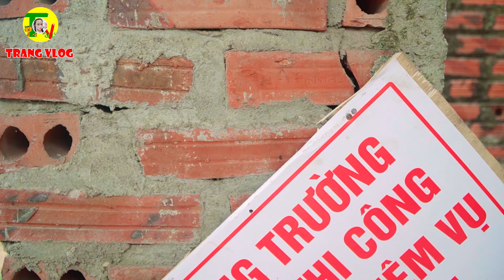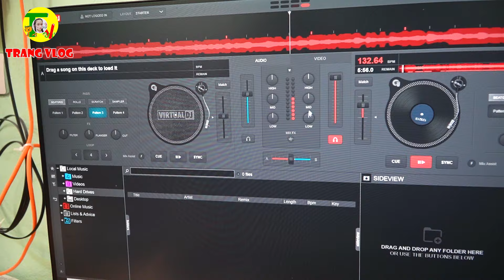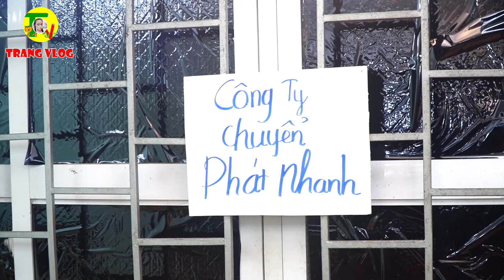TÁO QUÂN THỬ LÒNG SINH VIÊN GIÀU VS NGHÈO ❤ Hài Tết 2021 - Trang Vlog